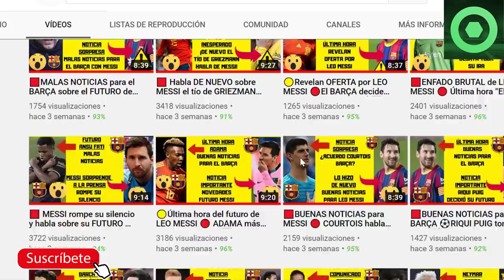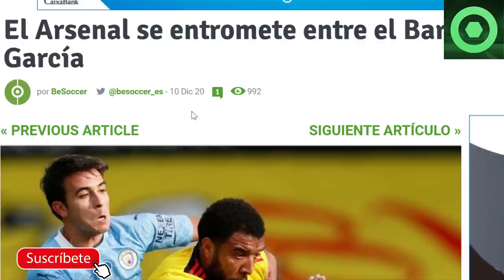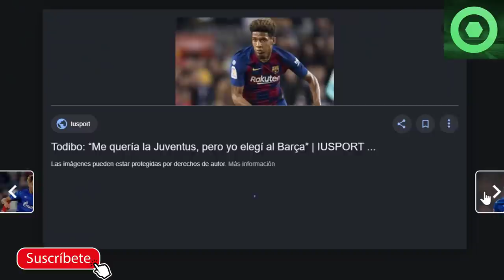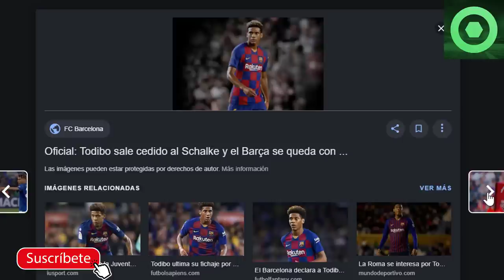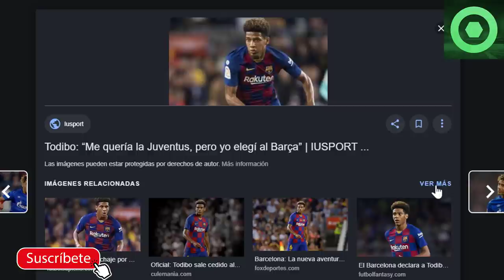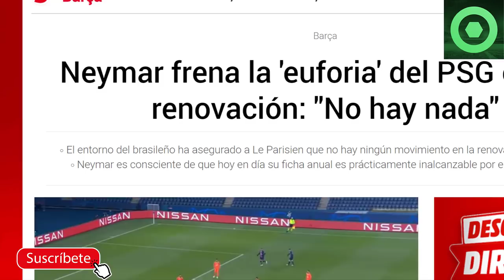🟥MALAS NOTICIAS: CRACK del BARÇA LESIONADO de nuevo 🔴ÚLTIMA HORA:GIRO RADICAL del FUTURO de NEYMAR 🏮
En este video detallamos varias noticias del FC Barcelona, como las medidas que ha tomado el Barça para frenar la vuelta de Todibo,  el interés del Arsenal por uno de los anhelos más grandes del Barça para el próximo año como es Eric Garcia, la lesión de un crack del Barça y el precio que han puesto en el PSG por Neymar.

Fuentes:
fcbarcelonanoticias
besoccer
fichajes com
sport